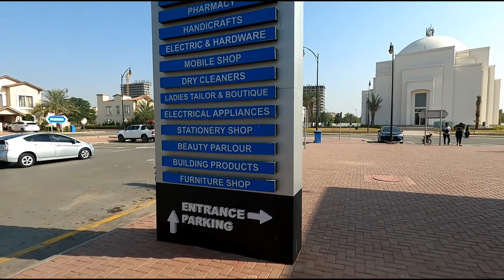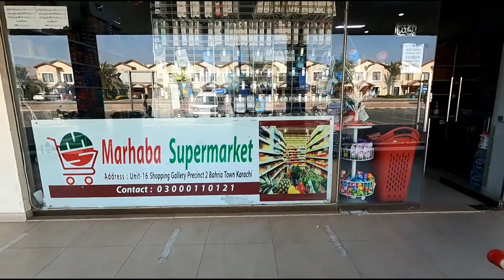BTK Bilal Dept store & precinct 2 Gallery updates 13 December 2021